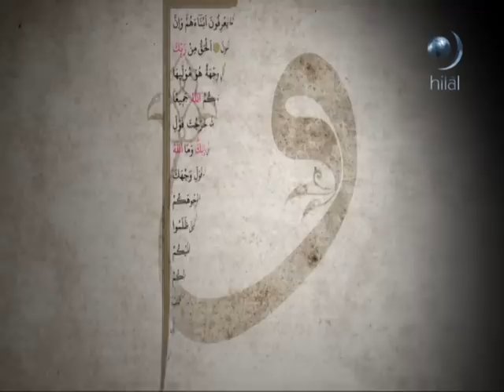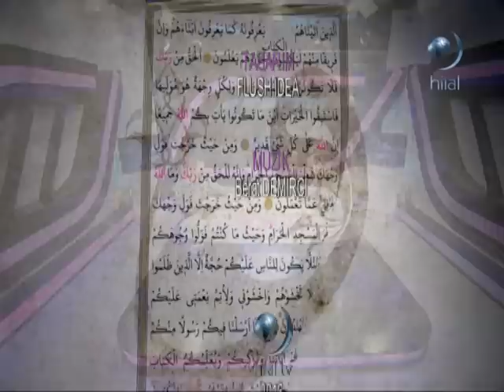KÖK | Kur'an'da Tebliğ Kavramı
Erdem Uygan ve Fatih Orum'un birlikte hazırlayıp sunduğu KÖK (Kur'an'ın Öğrettiği Kavramlar) programında bu hafta "Kur'an'da Tebliğ Kavramı" işlendi. KÖK, 15 günde bir Pazartesi Saat 21:00'da Hilal Tv'de.